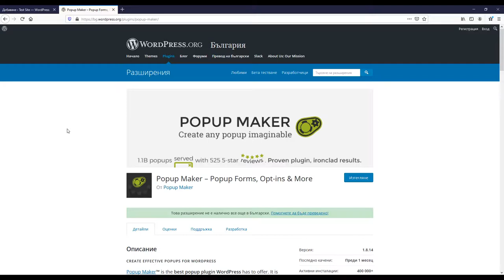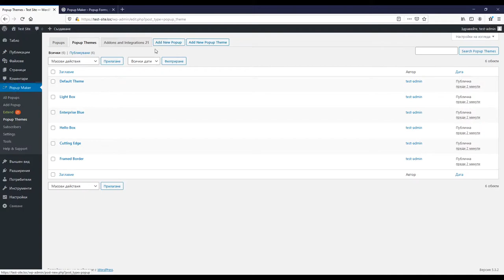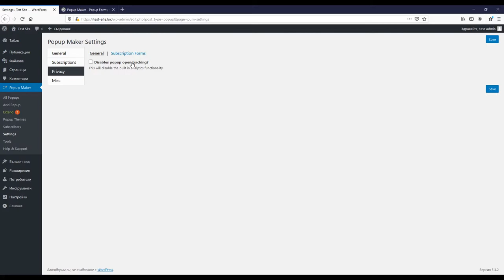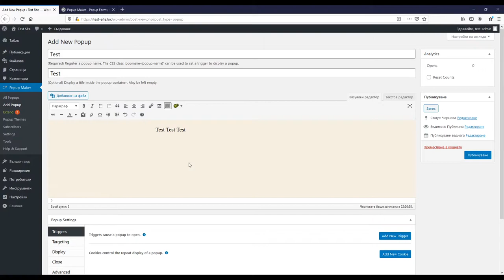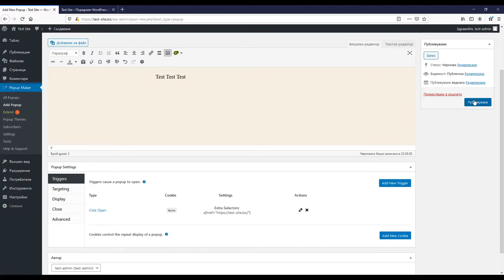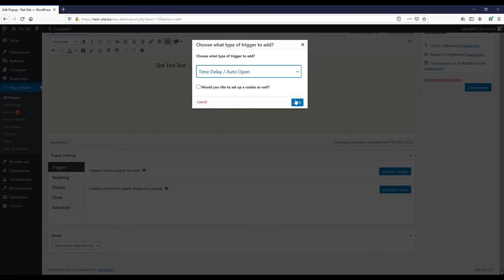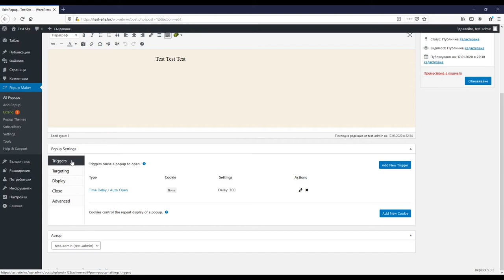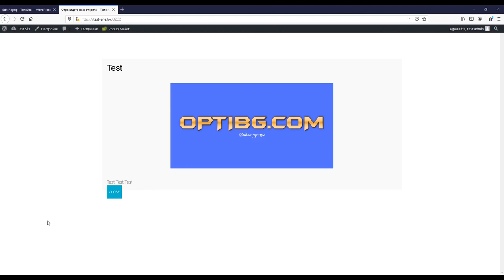🔥🔥 ✅ Създай бързо и лесно изскачащи (popup) прозорци в WordPress! 🎯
Изскачащите прозорци (popup windows) са мощен маркетинг и продажбен инструмент. 🛒 Разбира се, ако се използват правилно и без да дразнят посетителите на сайта. Видео урок №55 за WordPress ще ти покаже един страхотен плъгин. С неговата безплатна версия ще можеш с лекота да създадеш popup windows и да контролираш тяхната поява. ✅ След като разбереш как може да стане това, от теб ще се изиска само да направиш план за употребата на изскачащи прозорци в WordPress. След това създай убийствено добър дизайн и започни да привличаш нови абонати. Ако използваш правилно изскачащите прозорци за твоя WordPress сайт, то всеки popup може да помогне за увеличаване на броя на твоите продажби. 🎯 Пожелавам ти приятно създаване на твоите първи popup windows и успех!